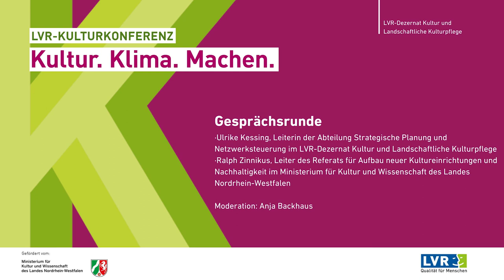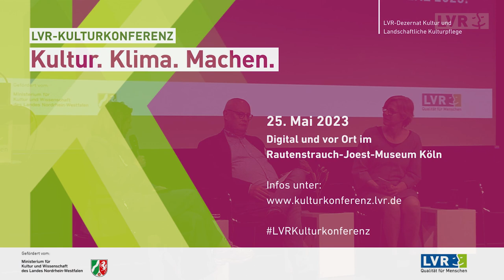LVR-Kulturkonferenz 2023, Gesprächsrunde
Gesprächsrunde mit:

• Ulrike Kessing, Leiterin der Abteilung Strategische Planung und Netzwerksteuerung im LVR-Dezernat Kultur und Landschaftliche Kulturpflege
• Ralph Zinnikus, Leiter des Referats für Aufbau neuer Kultureinrichtungen und Nachhaltigkeit im Ministerium für Kultur und Wissenschaft des Landes Nordrhein-Westfalen

Moderation: Anja Backhaus
Vita: Ulrike Kessing studierte an der Westfälischen Wilhelms-Universität in Münster Neuere und Neuste Geschichte, Politikwissenschaften und Publizistik. Seit 2009 arbeitet sie für den Landschaftsverband Rheinland in verschiedenen Positionen und leitet seit 2017 die Abteilung Strategische Planung und Netzwerksteuerung.

Vita: Ralph Zinnikus, gelernter Buchhändler, Studium der Germanistik und Geschichte an der Universität zu Köln. Anschließend Lehrer für Deutsch und Geschichte, Lehrer*innenausbilder und Schulleiter in Mönchengladbach. Ab 2012 Dezernent für Weiterbildung und Kultur bei der Bezirksregierung Düsseldorf. Seit Anfang 2022 Referatsleiter für den Aufbau neuer Kultureinrichtungen und Nachhaltigkeit in der Kultur, sowie kommissarischer Leiter des Referates Theater/ Tanz.